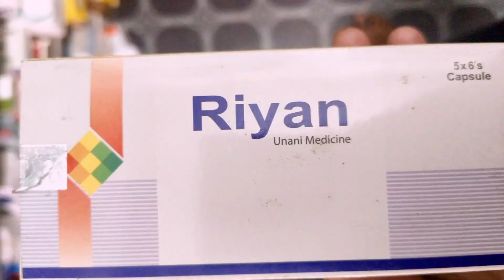রগ ফুলে গেছে। শক্ত হয় না। দাঁড়ায় না। কি ঔষধ খেতে হবে জেনে নেন।DMF Doctor@DrSaidulIslam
রগ ফুলে গেছে
শক্ত হয় না
দাঁড়ায় না

এই সকল সমস্যায় যারা ভুগছেন তাদের কি কি ঔষধ খেতে হবে কি ক্রিম ব্যবহার করতে হবে সবকিছু জানতে ভিডিওটি দেখুন।

আলোচক মোঃ সাইদুল ইসলাম
প্যারামেডিকেল টেকনোলজি ডাক্তার
ডি এম এফ এন্ড ফার্মাসিস্ট
যোগাযোগের ঠিকানা